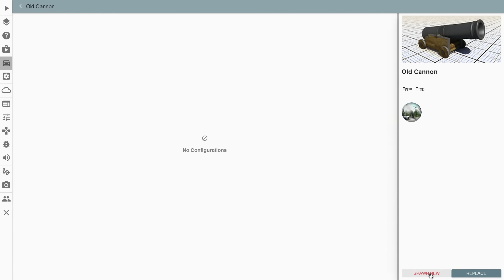СМЕРТЬ ПРИОРЕ -||- BeamNG.drive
BeamNG.drive РОЖДЕНИЕ ЛЕГЕНДЫ)  Крушим Машины! Гонки Приор!